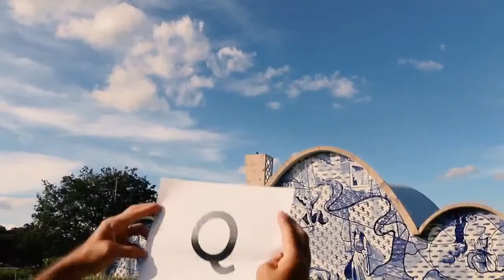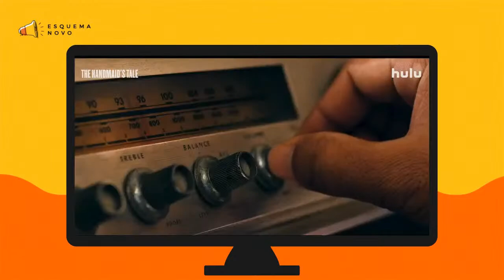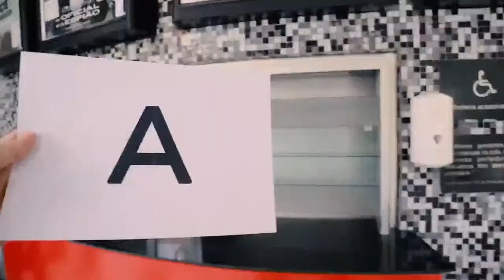ESQUEMA NOVO S10E04 - DOUTOR CASTOR, EU ME IMPORTO, BEM VINDO A CHECHÊNIA, OBAMA & BRUCE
Esta semana, ESQUEMA NOVO fala da série documental "Doutor Castor", da Globoplay, que mostra a vida de um dos personagens mais controversos da história brasileira: o bicheio Castor de Andrade.

Também falamos sobre o filme número 1 da Netflix da semana, "Eu Me Importo", que dividiu a crítica mundial, incluindo aí o trio do Esquema Novo. Falamos também sobre o documentário "BemVindo à Chechênia", que pode ser indicado ao Oscar.

Por fim, falamos do podcast "Renegades: Born In The USA", que junta Barack Obama e Bruce Springsteen em uma conversa sobre a vida, política, racismo e os rumos da humanidade.

ou nas principais plataformas de podcast do mercado (Spotify, Apple, Google, Deezer, Amazon, etc)